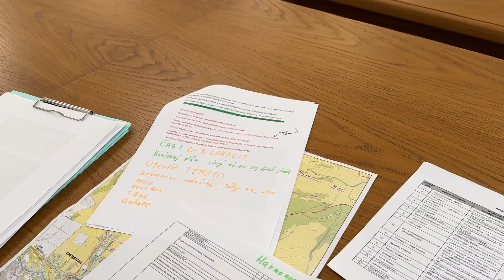Chrastava TV - Obnova krajiny - Chrastava jako vzor